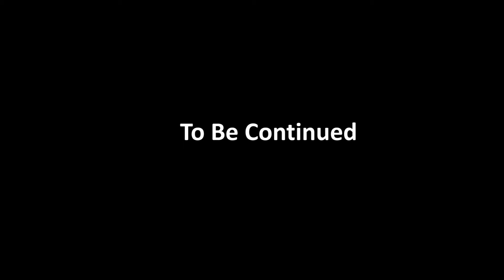Electronic Storyboard Project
This was a project for a class I'm in at Niagara College. I hope you enjoy! The actors are two second-year students from Niagara College. And yes. Those are LARP weapons.